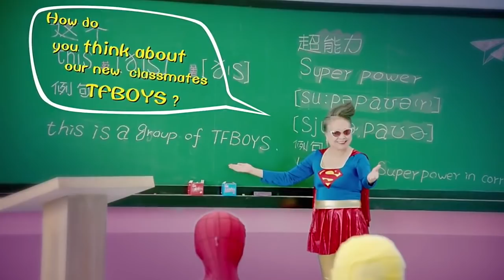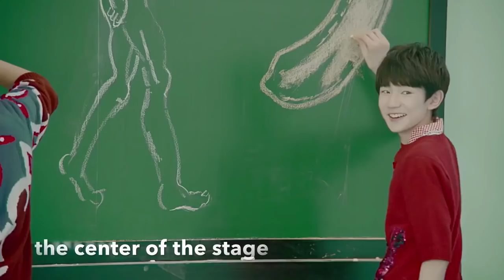Manual of Youth 青春修炼手册 TFBOYS english sub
TFBOYS' song: Manual of Youth with english subtitles. Enjoy your watching!